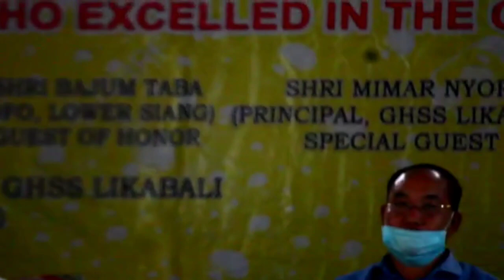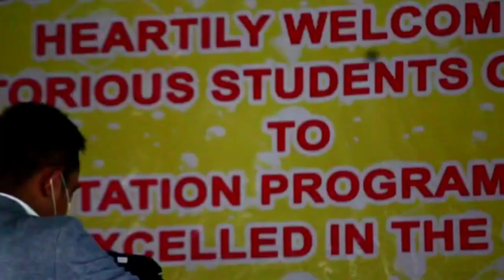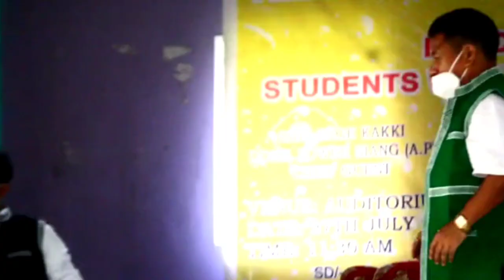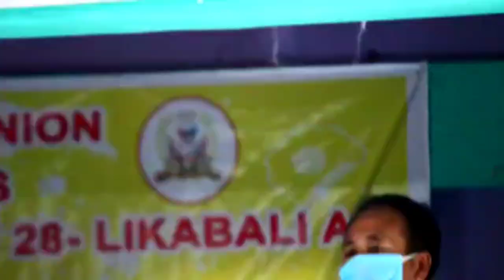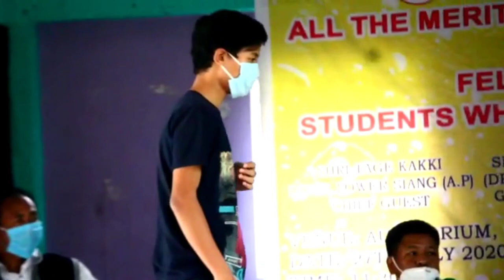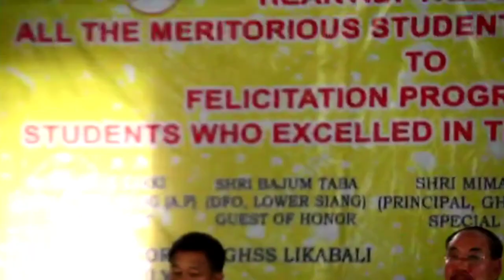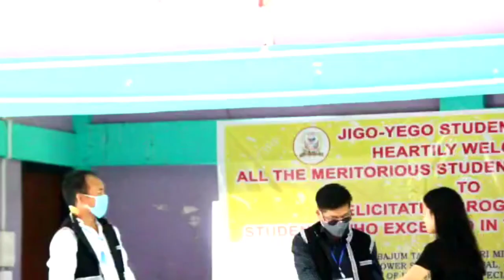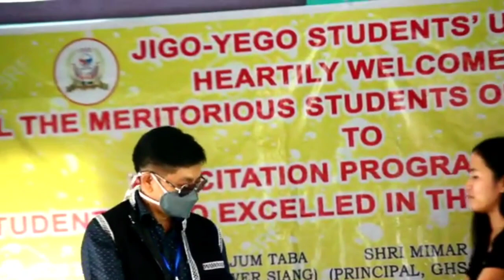at GHSS Likabali Auditorium on dated 27/7/2020.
Meritorious Students' of 28-Likabali being felicitated by DDSE LSD, DFO Likabali, Principal GHSS Likabali & Vice-Principal under the Rank & File of Jigo-Yego Students union.